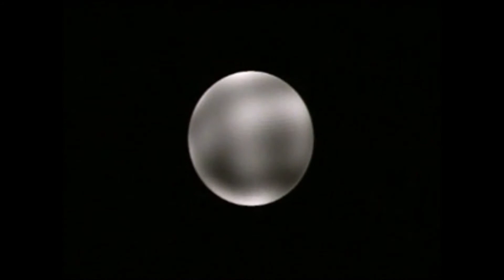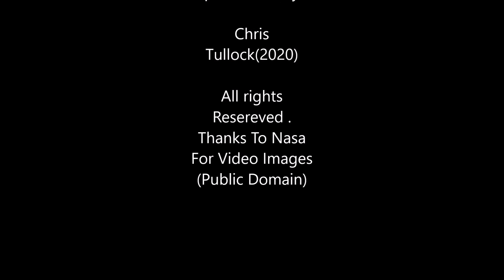Thought's of the weary.. An original song